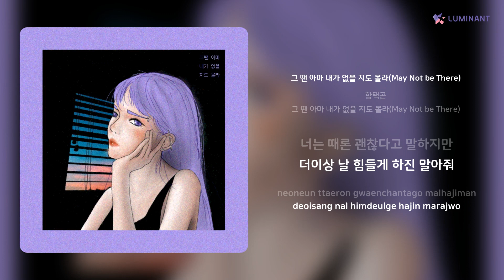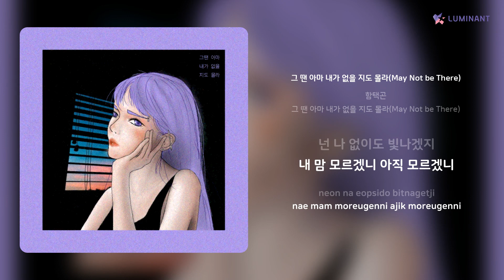함택곤 - 그 땐 아마 내가 없을 지도 몰라(May Not be There) | 가사 (Lyrics)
Artist: 함택곤
Track: 그 땐 아마 내가 없을 지도 몰라(May Not be There)
Album: 그 땐 아마 내가 없을 지도 몰라(May Not be There)
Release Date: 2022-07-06